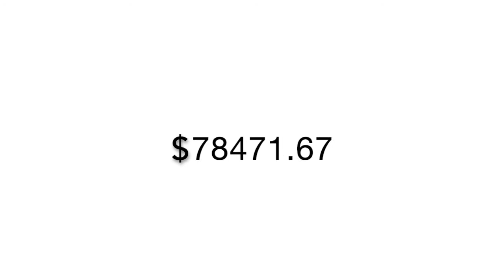What is Inflation | Joshua Krafchick | 369 Financial, LLC